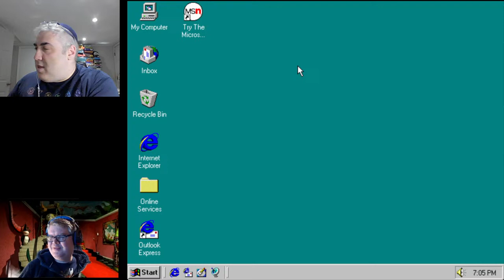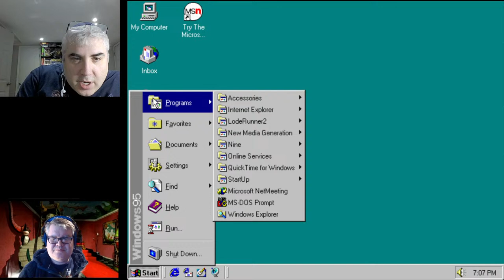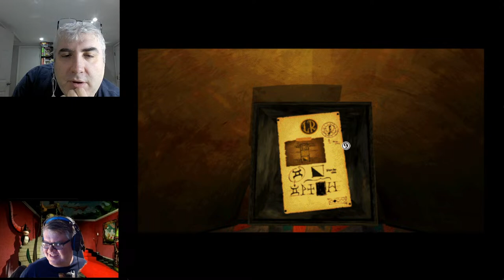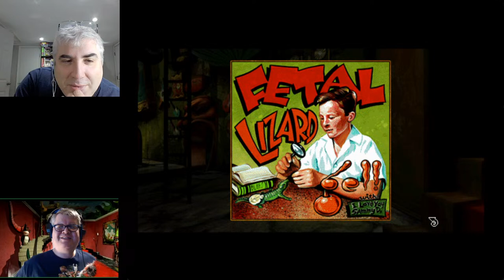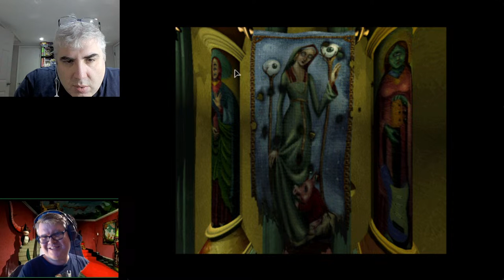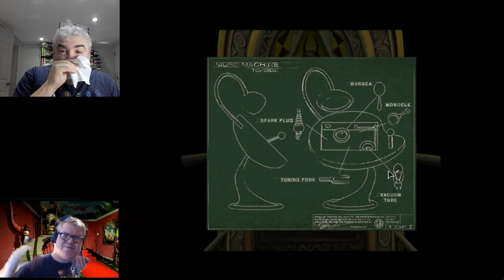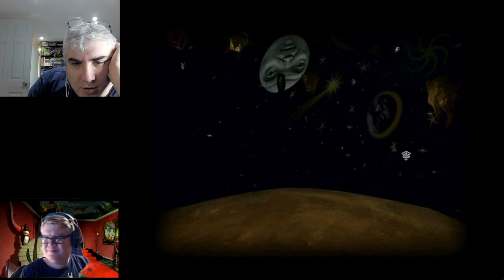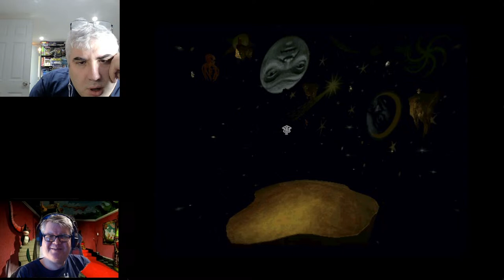Adventure Let Play! - 9: The Last Resort (Windows, 1996) with the Adventure Game Geek! - Part 2!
9 (The Last Resort) is a first person Myst-like adventure game that was released for Windows 95 in 1996. It was published by Robert DeNiro's ill-fated Tribeca Interactive and features several famous voice actors, including Christopher Reeve, Jim Belushi, Cher, and Steven Tyler and Joe Perry from Aerosmith. It has a very unique art style (not sure yet if that is good or bad), and the box contains a bunch of cool "feelies". Let's check out the game!